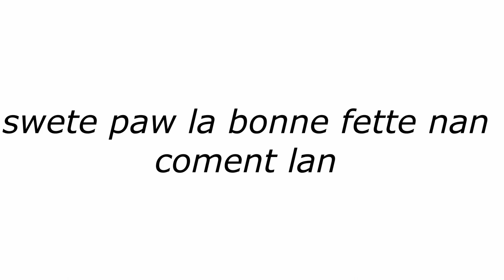men koman tout atis king stars yo tap reponn kesyon pou fet manman an.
bonne fette a tout manman .